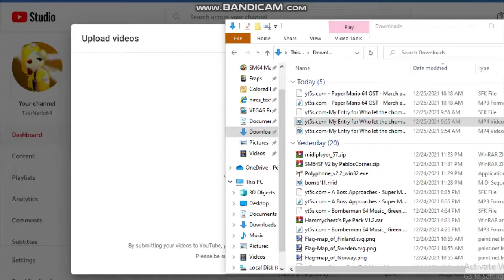(TzarNario64 Archive) SM64 Shorts: 0 kRoMeR gone bad, really bad